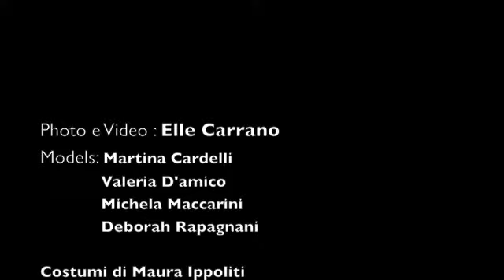Shooting for Ma'Ma creations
this video is totally home-made , so it could be a bit hilarious .
the Creations are completely made by Maria Teresa Antonelli and her daughter Maura Ippoliti